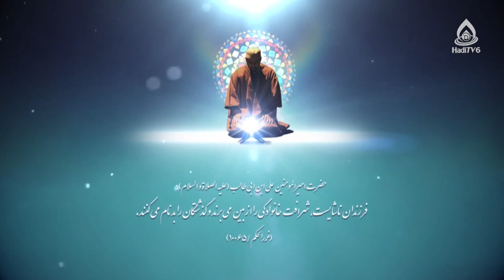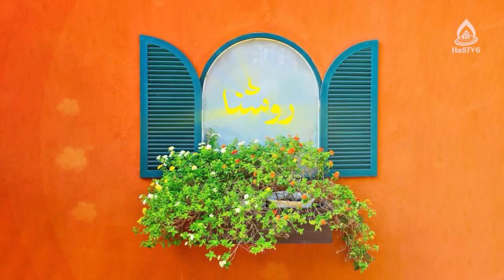آموزش ارزش‌ها در تربیت کودک، قسمت ۱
موضوع: آموزش ارزش‌ها در تربیت کودک، قسمت ۱
کارشناس‌: داکتر محدثه رضایی، کارشناس ارشد روانشناسی تربیتی